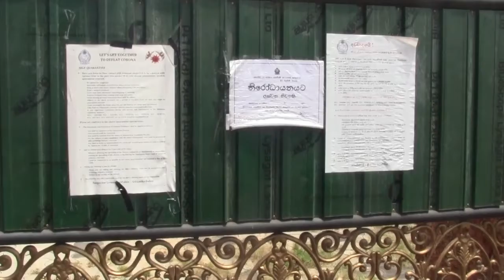PCR Testing of Hanwella Corontine center